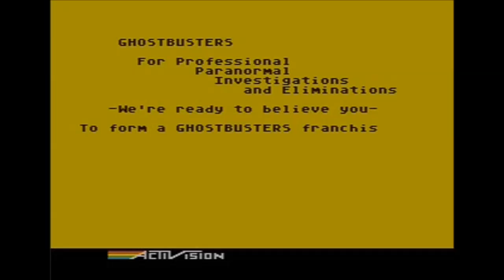Low Bias Monthly March 2015 [Ragnatz] Ghostbusters